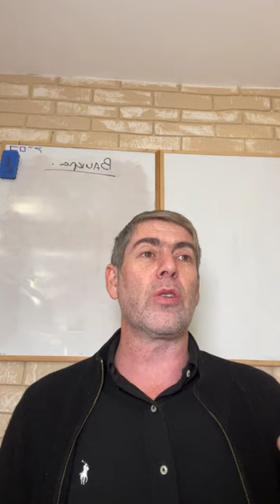✡ Ицхак Пинтосевич: Хаей Сара. Наследие Авраама - знание о Вс-вышнем. Урок за установление мира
Женитьба Авраама на Ктуре после смерти Сары. Объяснения из Устной Торы значений имени "Ктура": "воскурение" и "узел". По одному из мнений Ктура - это Агарь.
Шесть сыновей, которых Ктура родила Аврааму. Немного о царице Савской и Мидьяне.
Откуда мы видим мнение, указывающее на то, что Агарь и Ктура - это две разные женщины?
Почему Авраам отдал дары фараона и Авимелеха сыновьям наложниц? Что еще он передал сыновьям Ктуры?
Авраам - главный источник знаний о Б-ге и духовном мире в том поколении.
Почему для евреев запрещено всевозможное колдовство?
"Вот дни, годы жизни Авраама, которые жил" - почему Тора дает такую странную формулировку? Что единственное остается с человеком навечно?
Принятие Ишмаэлем того, что Ицхак получил наследство от Авраама.
Как Авраам принял решение похорошнить Сару именно в Меарат аМахпела?
Слова песни "Эшет Хаиль" - поминальная речь Авраама по Саре. Откуда мы это узнаем?
Распространение потомков Ишмаэля по миру.
Почему для человека верить в идолов проще, чем в Единого Б-га? Роль личностей, таких как Авраам, Ноах и подобных им.